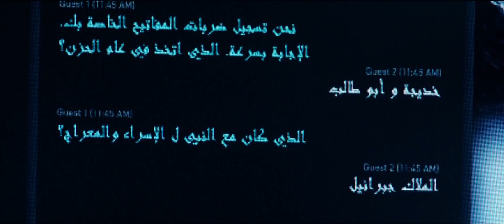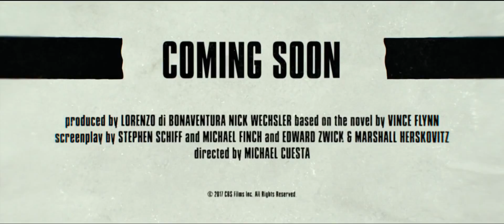AMERICAN ASSASSIN || Trailer With Dylan O'Brien & Michael Keaton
September 2017 in Theaters!!
Cast:
Dylan O'Brien - Mitch Rapp
Michael Keaton - Stan Hurley
Sanaa Lathan - Deputy Director Irene Kennedy
Shiva Negar - Annika
Taylor Kitsch - Ghost

Plot:
A CIA black ops recruit, Mitch Rapp (O'Brien), is devastated by the loss of his girlfriend to a terrorist attack. CIA Deputy Director Irene Kennedy (Lathan) assigns Cold War veteran Stan Hurley (Keaton) to train a grief-stricken but highly motivated Rapp how to thwart terrorist operations and hunt the perpetrators. Together they investigate a wave of apparently random attacks on military and civilian targets and discover a pattern in the violence that leads them to a joint mission with a lethal Turkish agent (Negar) to stop a mysterious operative (Kitsch) intent on starting a world war in the Middle East.